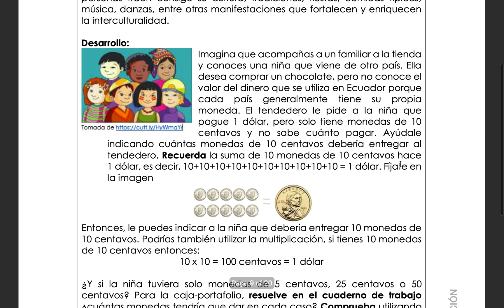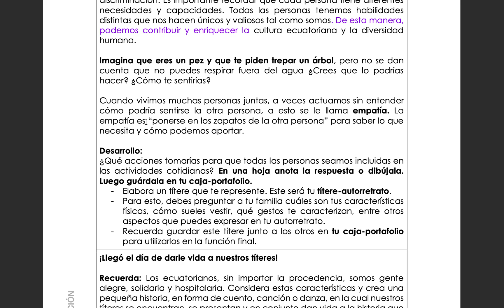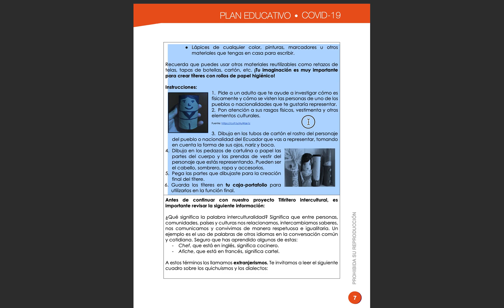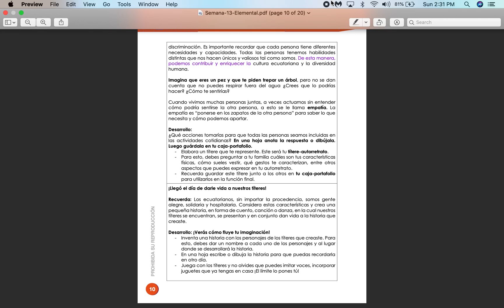Semana 13 - Actividad 3